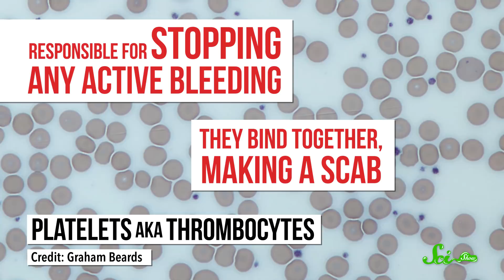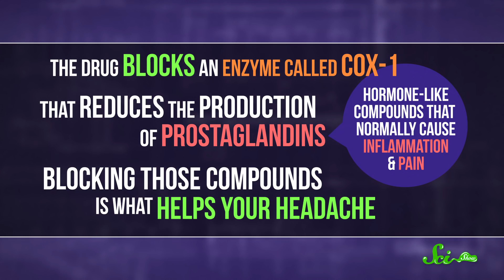Why Can't You Donate Platelets After Taking Aspirin?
Curious why you can't donate platelets after taking aspirin? Wonder no more!